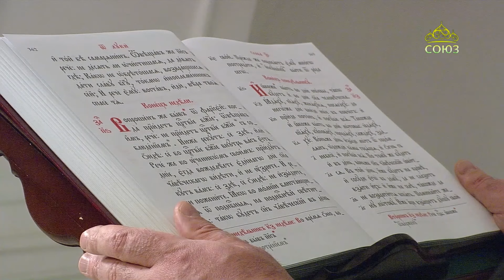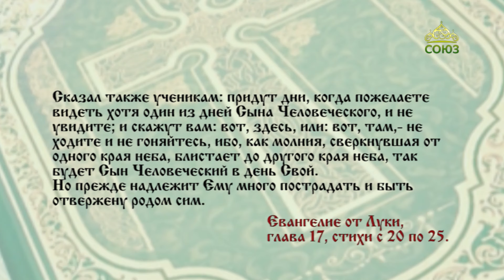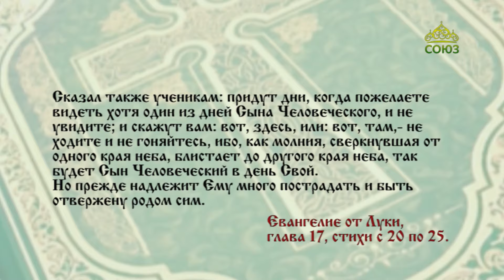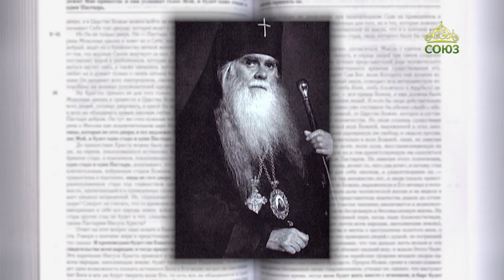Читаем Евангелие 2 декабря 2024. Евангелие от Луки. Глава 17, ст. 20-25.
Ибо вот, Царствие Божие внутрь вас есть.